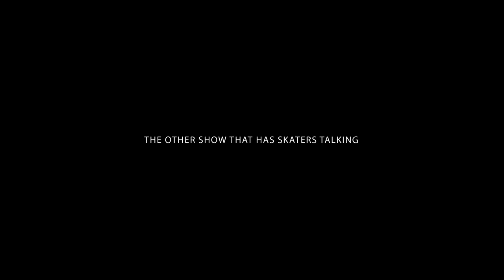Nine Club EXPERIENCE #69 - Collin Provost, Axel Cruysberghs, Alex Willms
We discuss Daniel Lutheran's "Programming Injection" Toy Machine Part, Josh Friedberg explains the 2020 Skateboarding Olympics, Axel Cruysberghs' "Programming Injection" Toy Machine Part, Alex Willms' "Welcome to Sk8Mafia" Part, Eddie Cernicky "Welcome to Krooked" Part, Collin Provost's "Programming Injection" Toy Machine Part, The Special Features of Dutch Training Facility (Indoor Concrete Skatepark) in The Netherlands, picking 3 winners for last weeks raffle of the limited edition Street Plant Mike Vallely Barnyard board signed and numbered, this weeks raffle is 3 Ben Raemers Books - a collection of everyone’s favorite memories of Ben (100% of the donations in this super chat will be donated to The Ben Raemers Foundation and The Nine Club will match the donations up to $2,000)

and also...

Nine Club Shot By: Eric Longden
Mike V & Crob Segment Shot By: Roger Bagley & Tim Olson
Edited By: Chris Roberts & Roger Bagley